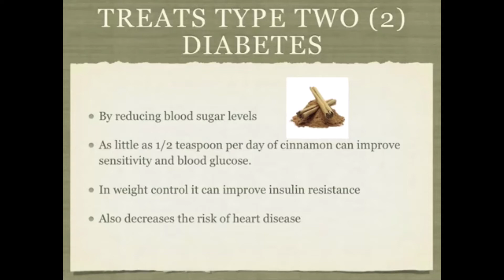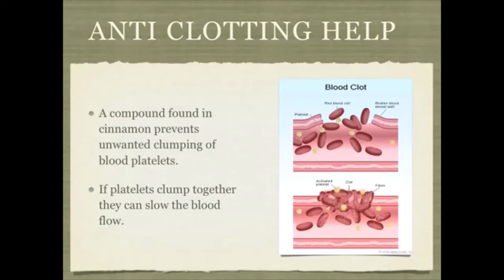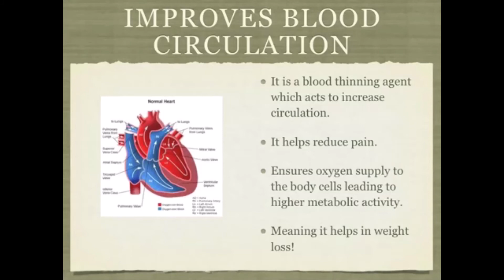The Benefits of Cinnamon | Cinnamon – The Wonder Spice of The World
Cinnamon is a spice obtained from the inner bark of several tree species from the genus Cinnamomum. Cinnamon is used mainly as an aromatic condiment and flavoring additive in a wide variety of cuisines, sweet and savory dishes, breakfast cereals, snack foods, tea and traditional foods. CINNAMON THE BRAIN TONIC

Cinnamon is high in a substance with powerful medicinal properties. ...
Cinnamon is loaded with antioxidants. ...
Cinnamon has anti-inflammatory properties. ...
Cinnamon may cut the risk of heart disease. ...
Cinnamon can improve sensitivity to the hormone insulin. ...
Cinnamon lowers blood sugar levels and has a powerful anti-diabetic effect.

How bad is cinnamon for you?
Cinnamon is a delicious spice, linked to many health benefits. While eating small to moderate amounts is safe, eating too much may cause side effects. This mostly applies to Cassia or “regular” cinnamon because it contains high amounts of coumarin, which has been linked to conditions like liver damage and cancer.

What does Cinnamon do to a female body?
Cinnamon is well known for its blood-sugar-lowering properties. Apart from the beneficial effects on insulin resistance, cinnamon can lower blood sugar by several other mechanisms. First, cinnamon has been shown to decrease the amount of glucose that enters your bloodstream after a meal.